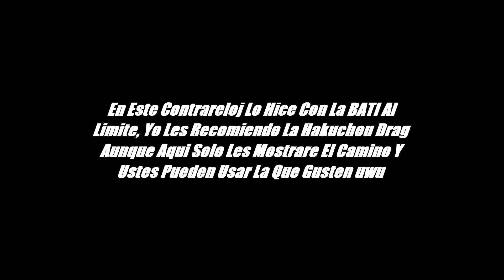CONTRARRELOJ CAMINO PARA COMPLETARLO!!! GTA ONLINE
Hola Amigos De Youtube, Como Estan? Espero Que Bien, Hoy Les Traigo Un Video De GTA ONLINE Donde Les Muestro Como Me A Complete El Contrarreloj/Time Trial De Una Manera Mas O Menos Facil uwu
Espero Te Haya Gustado El Video Si Te Gusto Te Invito A Darle Like Y Suscribirte Para Mas Mods Y Videos :), Bueno Amigos Nos Vemos Asta El Proximo Video Un Saludote Y Abrasote Amigotes :3
-No Insultar, Porque Seras Bloqueado y/o Denunciado
-Creditos A Los Creadores De Todo El Contenido Que Yo Subo (MODS)
-Videos Creados Por: GTAGAMER.
-Si Subes O Usas Este Video Tienes Que Avisar Y Dar Creditos
© Original alv :v